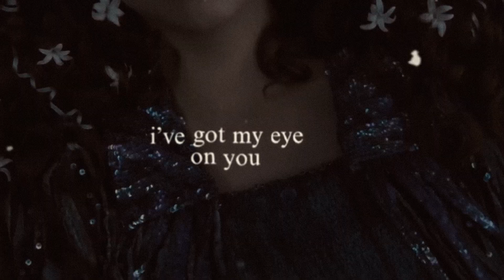I've Got My Eye On You | Padmé & Sabé